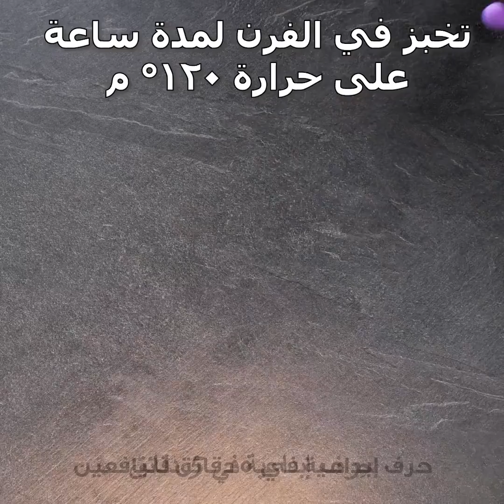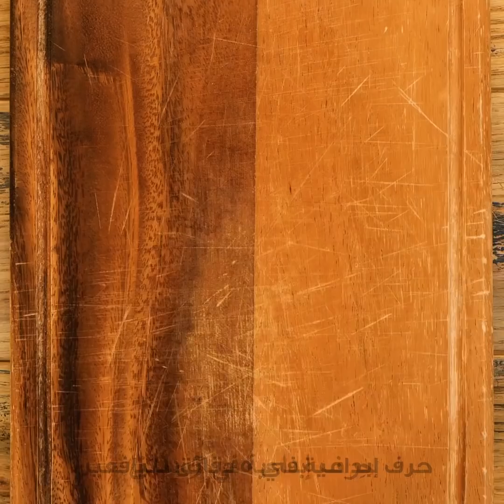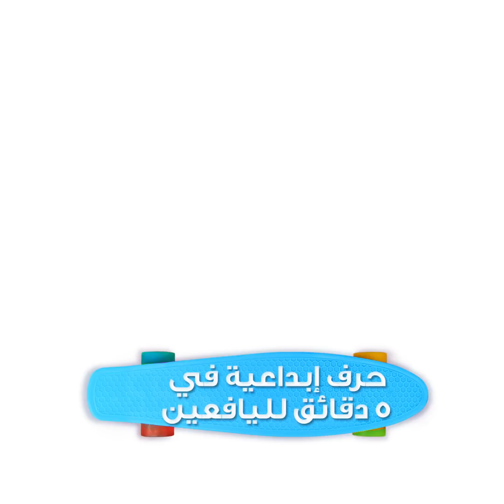أكلات لذيذة وغير مكلفة || حيل طبخ وأفكار لوصفات شهية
الطوابع الزمنية:
01:17 كوكيز الشوكولاتة والتوت
02:02 أداة لتقطيع البطاطس
03:08 فطائر المقلاة بالنقانق
03:18 لفائف بيتزا الجبن